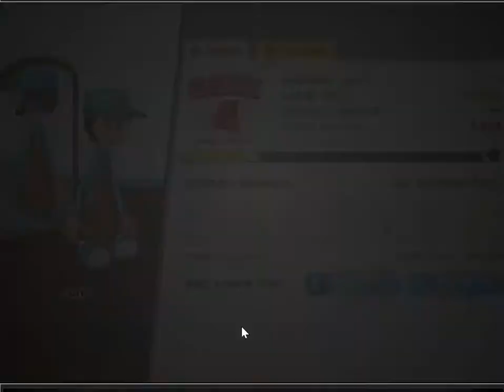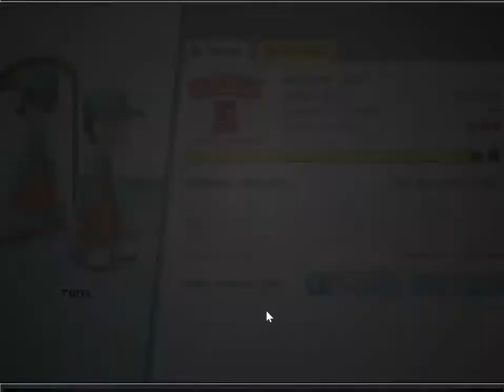Papa's Donuteria #2 Perfect jest do wyrobienia